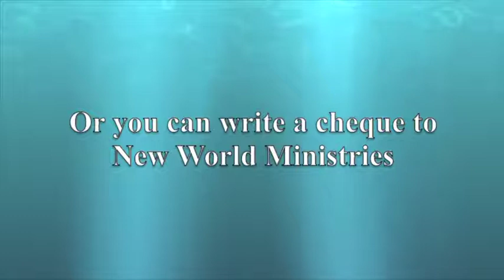How to fix your eyes in Christ and not your troubles Part 2